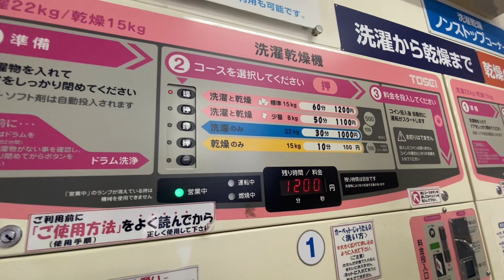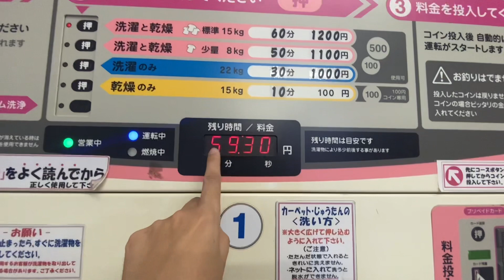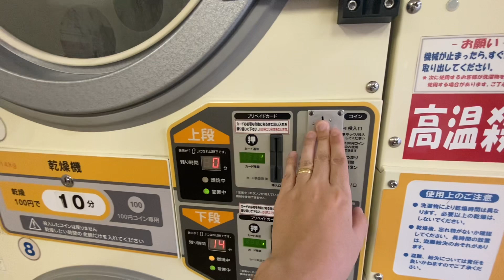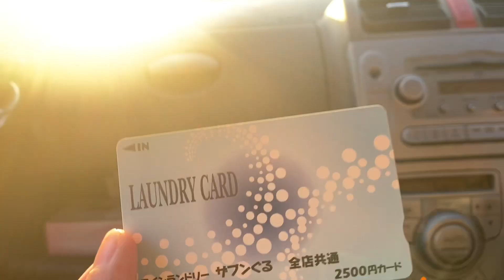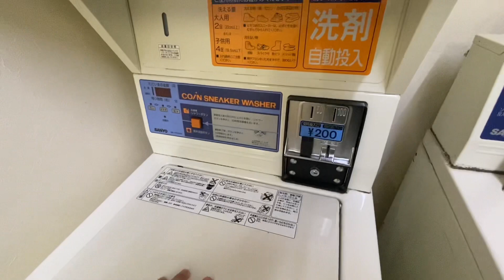Como usar lavanderia automática de rua no Japão?l